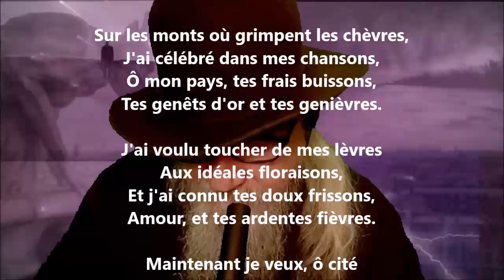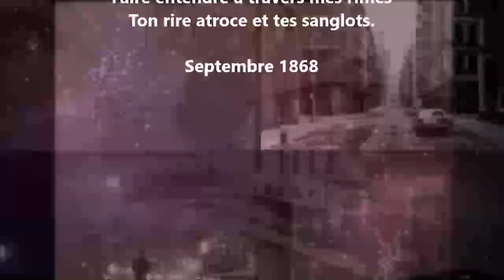Finale (Soleils d'octobre) - Gabriel Marc lu par Yvon Jean